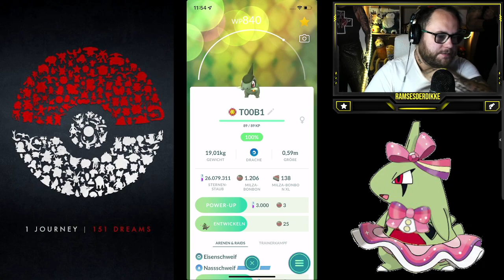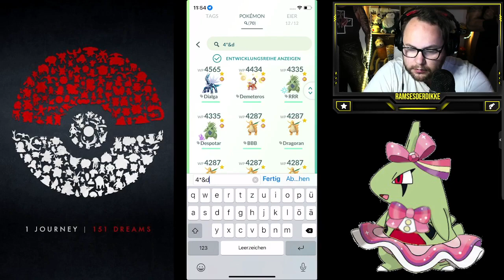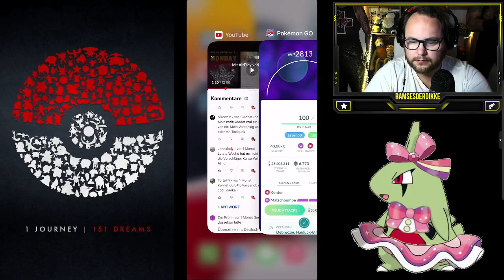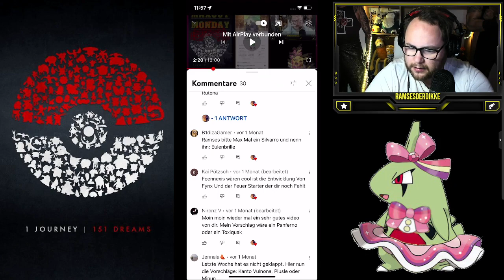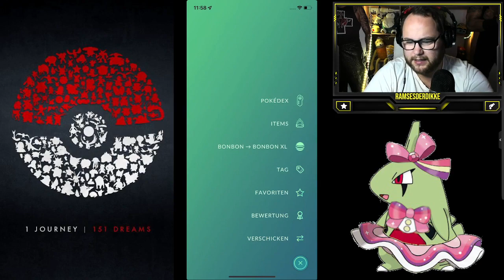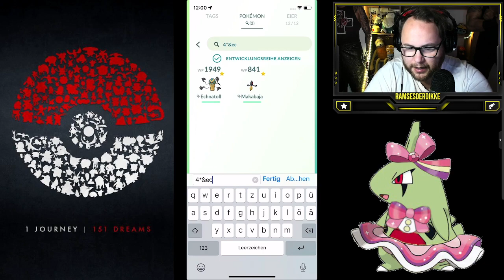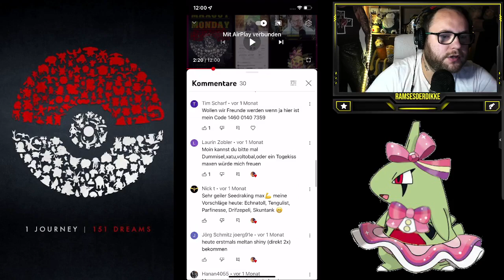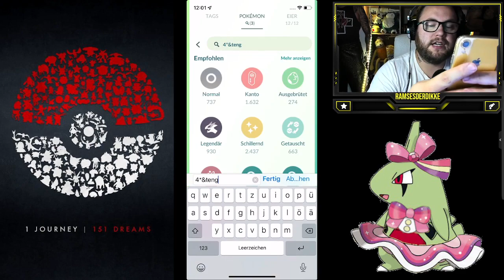MAXOUT MONDAY : 100% Arktos LVL 50 + Zuschauerwünsche | Pokémon GO Deutsch # 2051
GUMMA !!!